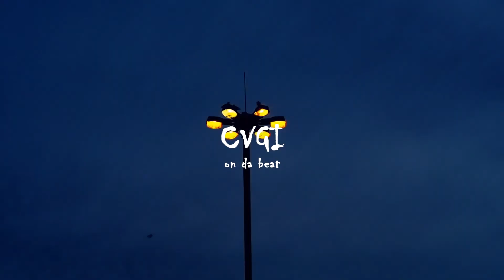(SOLD) The Returners x Pezet/Noon x Szczyl Type Beat - "jazzin" | Oldschool Instrumental 2022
TEN BIT JEST SPRZEDANY

0:00 Intro
0:22 Verse 1
1:06 Hook 1
1:30 Verse 2
2:14 Hook 2
2:37 Outro

pezet noon instrumental
pezet/noon
muzyka powazna type beat
muzyka klasyczna type beat
magiktypebeat
hip hop freestyle dark beat
dark sad storytelling hip hop rap freestyle instrumental beats
freestyle hard trap beat instrumental dark trap hip hop
dark hip hop freestyle beat
J cole type beat, free j cole type beat, Chill Rap beat 2021, Old School Hip Hop 2021, free boom-bap beats, freestyle beats, hip hop beats